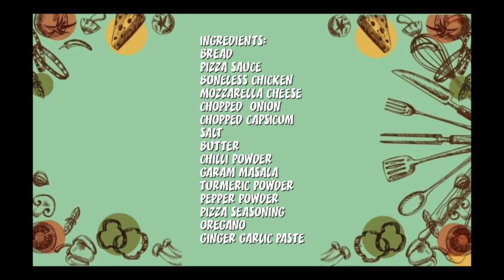|Bread Pizza|No Oven Bread Pizza|Drool With Me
Craving for pizza? 🍕
These mini bread pizzas are super easy to make.It is very delicious when the base is made crispy on pan on tawa💓

INGREDIENTS:
BREAD
PIZZA SAUCE
BONELESS CHICKEN
MOZZARELLA CHEESE
CHOPPED  ONION
CHOPPED CAPSICUM
SALT
BUTTER
CHILLI POWDER
GARAM MASALA
TURMERIC POWDER
PEPPER POWDER
PIZZA SEASONING
OREGANO